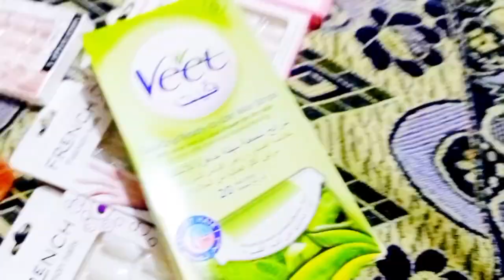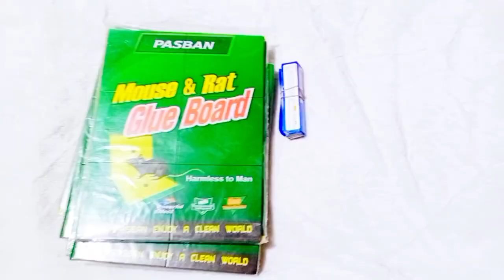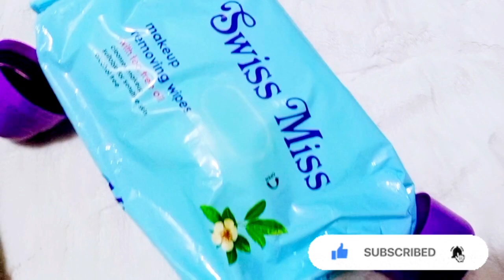How To preserve Meat In Freezer For long time|Bakra Eid Preparations| House wife Daily Routine Vlogs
How To preserve Meat In Freezer for pong time |Bakra Eid Preparation Almost  done| House wife Daily Routine Vlogs vlogsby kanwaltabassum

How To Store Meat In Freezer |Bakra Eid Preparation Almost  done| House wife Daily Routine Vlogs

How To Store Meat In Freezer | Freezer Setting | Bakra Eid Preparation  ❤️

Eid ka gosht freezer me mehfoz karny ka treeka

unboxing Eid shopping
eid shopping haul
eid special tips And tricks
bakra eid ki tayari completely
bari Eid ki brai taiyari
freezer mein ghost rakhne ka tarika ka tarika
Eid per apni freezer ko ganda hone se bachayen
,qurbani ka gosht,eid ka gosht mehfooz karne ka tarika,
eid ke gosht ko mehfooz karne ka tarika,
gosht ko mehfooz karne ka asan totka,
gosht freeze karne ka tarika
,gosht ko mehfooz karne ka tariqa,gosht mehfoz karne ka tarika,
fridge ki badboo ko khatam karne ka totka